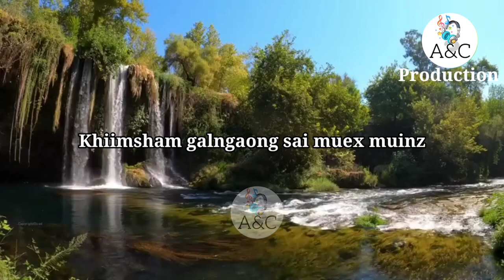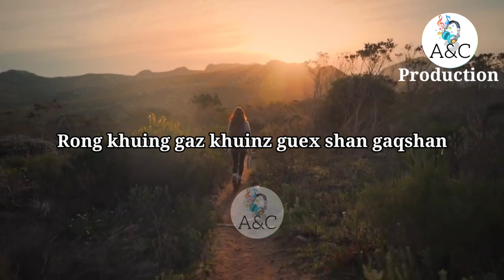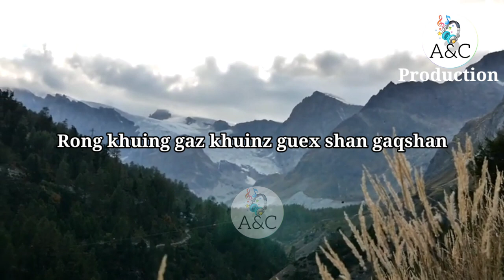Rongloya__Mossang, Tangsa New Modern Song, kampeo Mossang.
Album: Thuinz Roc Shix

Song: Rongloya

Singer: Kampeo Mossang

Music, Lyrics & Composed by : Kampeo Mossang

                  By
Angoo Mossang and Chapten Lungphi